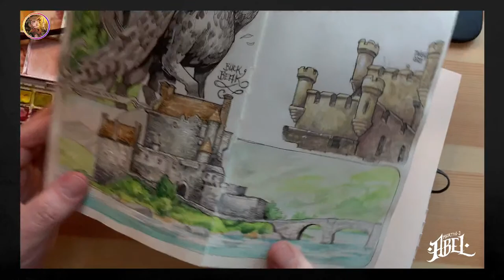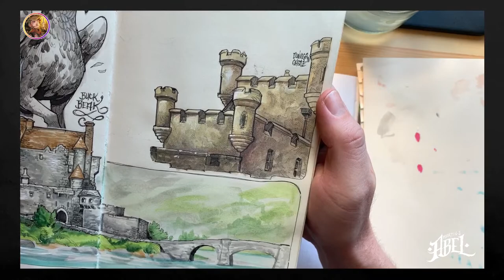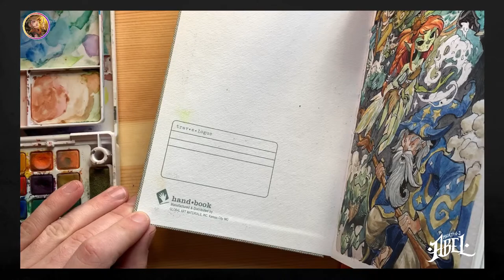Sketchbook Watercolour Doodlin' (2)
Join me again for a casual sketchbook stream.  :)